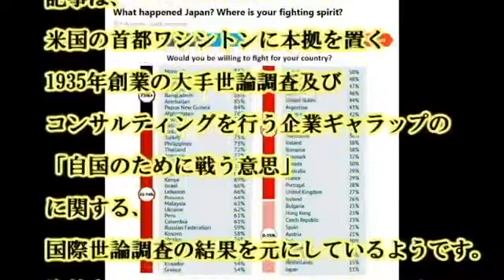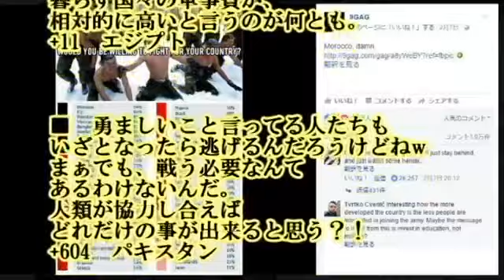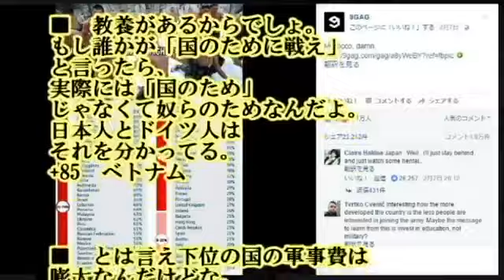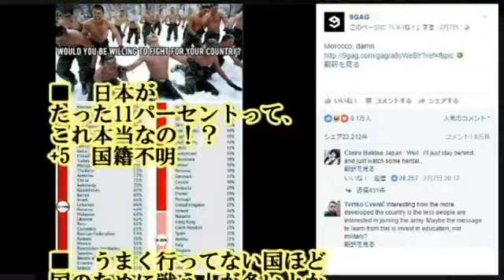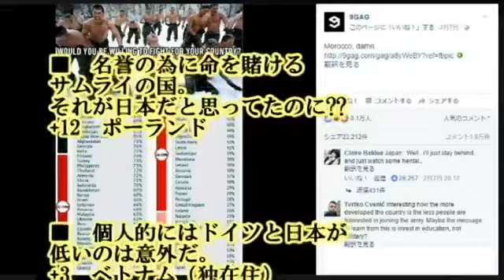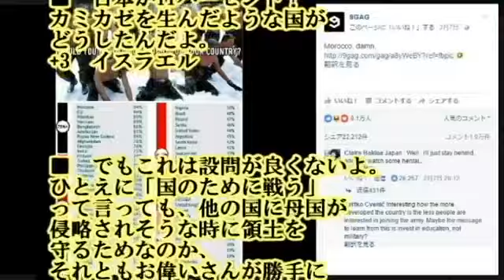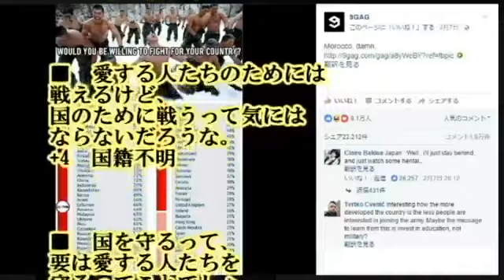|クール 海外の反応 世界規模の調査結果。米国首都ワシントンに本拠を置く国際的調査会社が実施、日本最下位、11％の数値に海外が驚愕して、反応した。 【海外の日本評価機構】